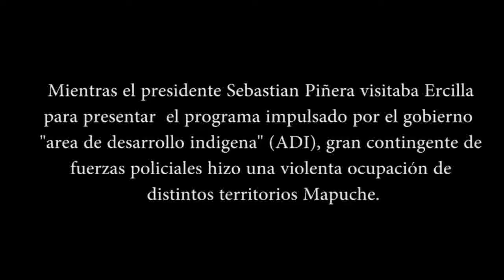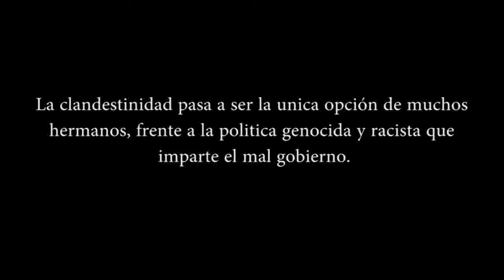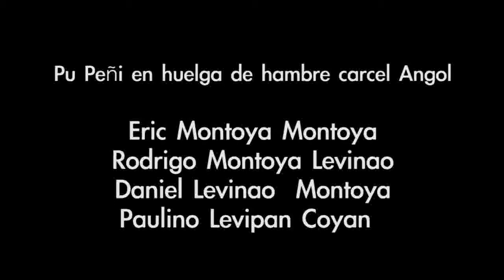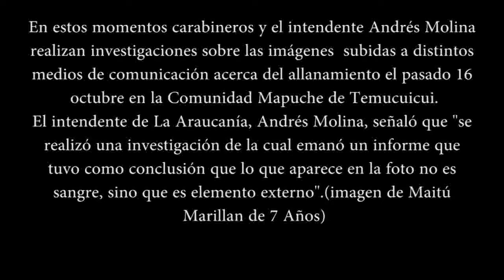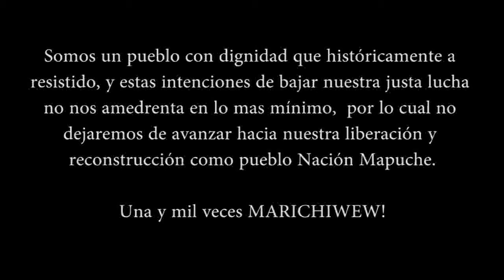Allanamiento Temucuicui El Nuevo Trato al Pueblo Mapuche